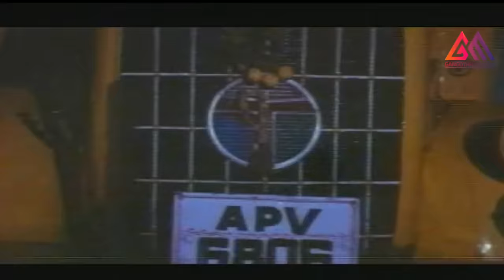Lorry Driver || Dasara Vachindi Video Song || Bala Krishna || Vijaya Shanthi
Lorry Driver Telugu Movie Video Songs - Dasara Vachindayya Video Song,Starring Nandamuri Balakrishna and Vijyashnati Movie Producer Jaya Rama Rao, Directed by B.Gopal Music By Chakravarthy